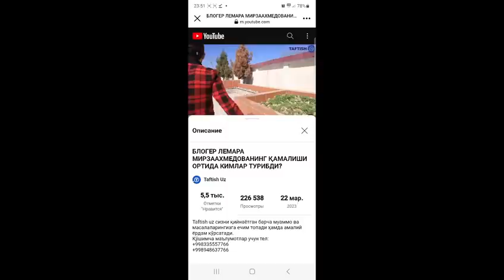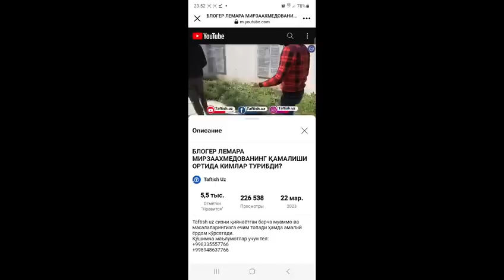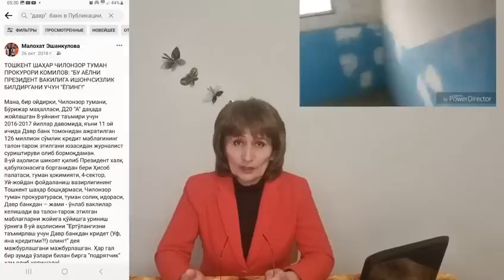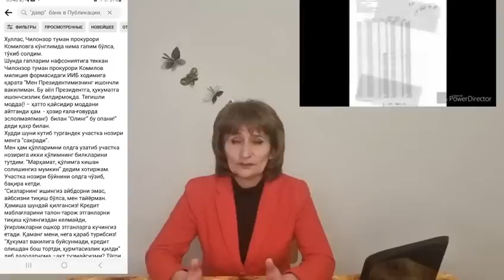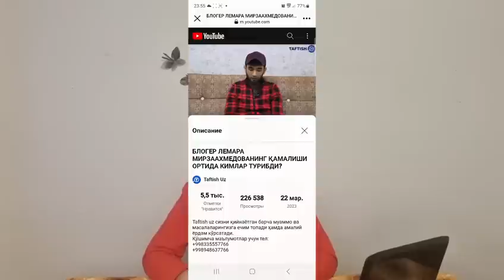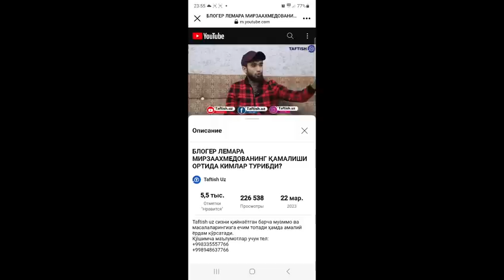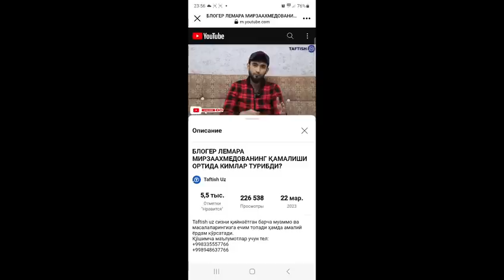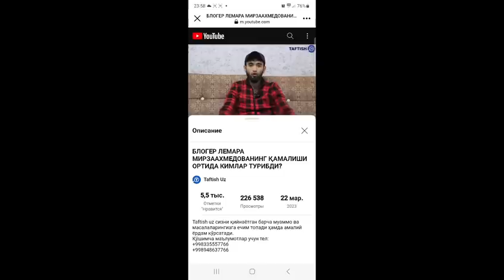БЛОГЕР ЛЕМАРА МИРЗААҲМЕДОВАНИ НЕГА ҚАМАШДИ?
Нима сабабдан Ўзбекистон ДХХси Лемара Мирзааҳмедовадан фойдаланган?  Ўзбекистон президенти Мирзиёевнинг сўконғич маслаҳатчиси Шуҳрат Ғаниев  Лемарага қандай илтимослар билан чиққан?
Malohat Eshonqulova#Lemara Mirzaahmedova#Shavkat Mirziyiyev#Sardor Umrzoqov#Saida Mirziyoyeva#Oybek Tursunov#Otabek Umarov#Jahongir Muhammad#Abduqodir Mo‘minov#Rasul Kusharbayev#malohat#jahongir#oybek#saida sardor shavkatmirziyoyev jahongir rasul abduqodir asliddin otabek oybek#